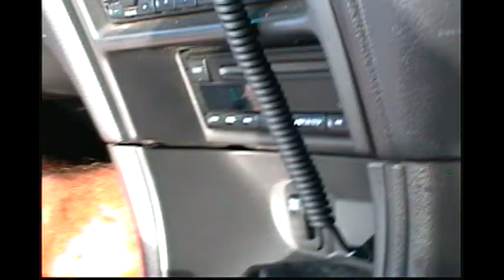99 Mustang, 99 Cobra & 98 Camaro Race Compilation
Checkout HD photos & a complete list of My Mustang upgrades w/costs on my blog Here are a few good races
Race 1: 1999 Mustang GT Convertible Bolt-on Modified to 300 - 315 HP Vs 1999 Mustang Cobra 320 HP Stock
Race 2: The Same 1999 Mustang GT Convertible 5spd VS 1998 Camaro SS Automatic. The Mustang is running an octane booster in race 2. It would have probably beat the Cobra if it ran the same Octane booster; but that product was discontinued :(

for some Insanely SHOCKING Stories!

Here is a list of the upgrades at the time this video was taken (These aftermarket parts add up quickly):
1999 Ford Mustang GT Convertible *Custom ordered all options $27,709.00
Viper 300 ESP alarm with radar sensor and power window roll-ups $455.80
Paint and install Saleen Body Kit $1,000.00
Bassani X-pipe with 2 hi-flow cats $439.99
*Installation X-pipe $150.00
S281 Saleen wing with brake light $231.21
Saleen Speedster Light Bar $471.41
Saleen Decals $33.22
Saleen Windshield Decal $30.58
Tints 35% silver rear/50% silver sides $116.60
Flowmaster Mufflers $212.00
Underdrive Pulleys $127.15
*Installation Pulleys $100.00
Saleen Chrome Center caps $59.99
Custom Programing for Superchip $185.50
SuperChip for ECU $291.50
Saleen Body Kit $1,700.00
Saleen License Plate Frame $20.00
Centerforce Dual Friction Clutch $355.00
*Installation of Clutch $600.00
Ford Racing Stut Tower Brace $110.72
Bilstien shocks $600.00
*Instalaltion Bilstien shocks & struts $300.00
Steeda Tri-ax shifter $200.00
Saleen STYLE 18" Chrome Wheels $1,499.00
Tires $1,400.00
Brembo Front Brakes $1,500.00
Brembo Slotted Rotors w/pads rear $238.77
*Installation Rear Rotors and pads $100.00
Ebach progressive lowering springs $300.00
*Installation Ebach Springs $174.90
HID Headlight Conversion Kit $279.95
Saleen Hood $900.00
*Paint hood $530.00
MAF Conversion to 80mm $100.00
EGR Spacer $50.00
K&N Air Filter $60.00
70 MM Ford Racing Trottle Body $300.00
Custom Ram Air $50.00
Whiteface gauges with AC template $50
JVC KD-HDR50 HD Radio CD MP3 USB IPOD $133
Optima Yellowtop batter and trunk relocation $250